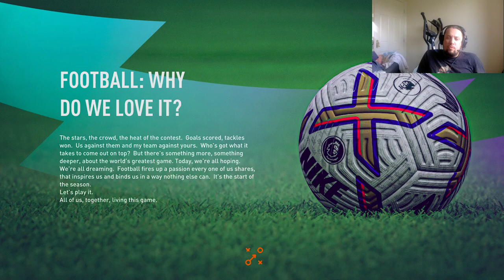FIFA 23 - Derby County Career - EP 228 CAN WE GET TOP 4?!!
The final game of season 5, a huge game away at Anfield, all we need is a point to get top 4, can we do it?